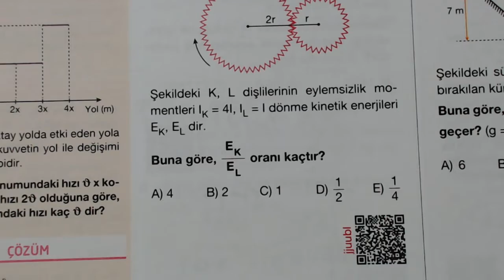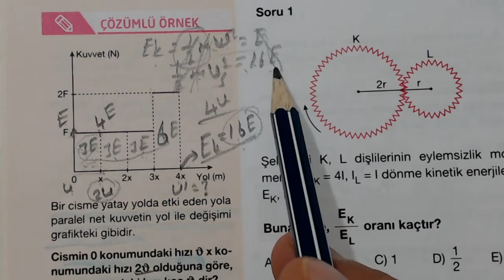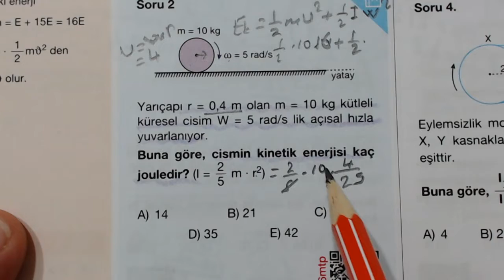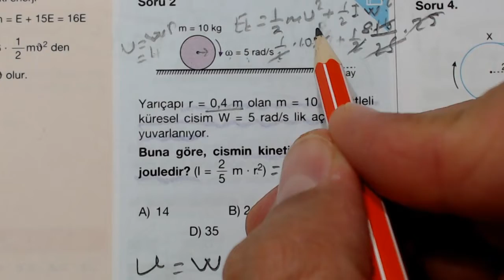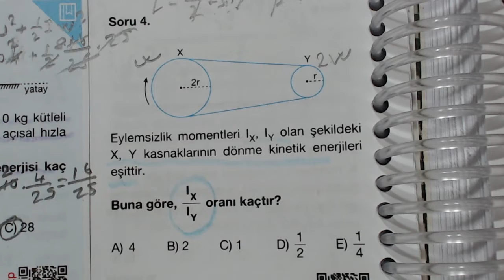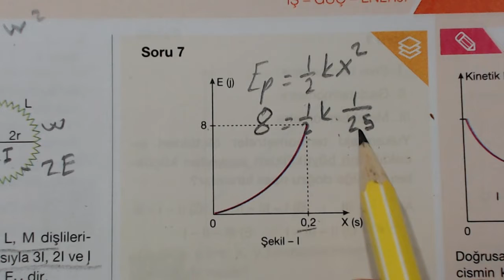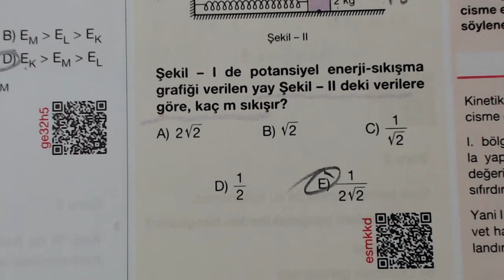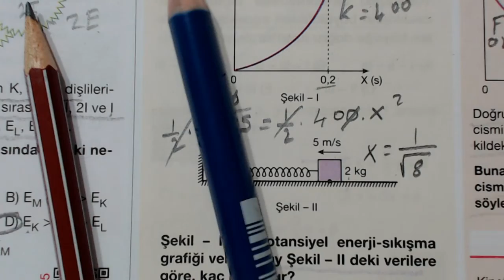İş Güç Enrji Final Fizik Soru Bankası T 31 TYT AYT ÖABT Fizik Soru Çözümleri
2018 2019 YKS TYT AYT ÖABT Fizik Soru Çözümleri 11. Sınıf Yazılı hazırlık. iş Güç Enerji Yorum ve işlem Soru Çözümleri. Son Fizik Bükücü Fizik çözer metin çözer modern fizikolik youtube kanalında çözmeye devam ediyor